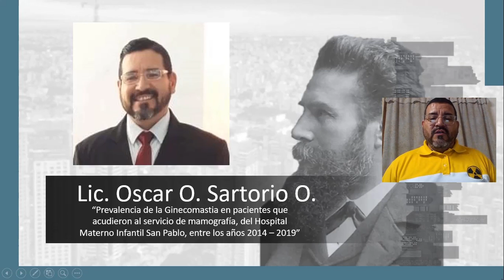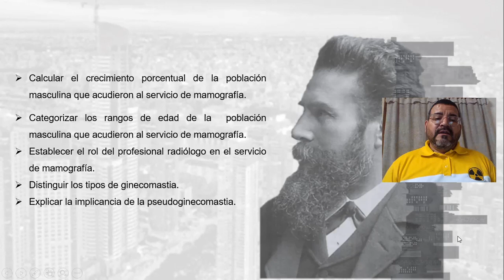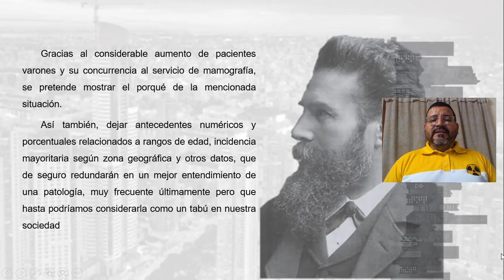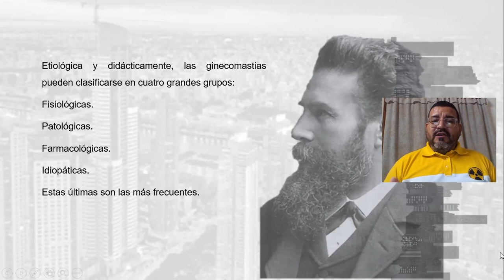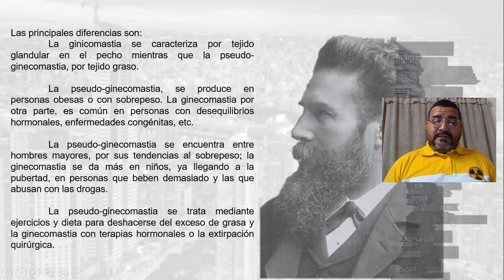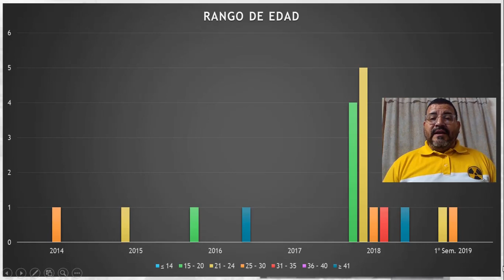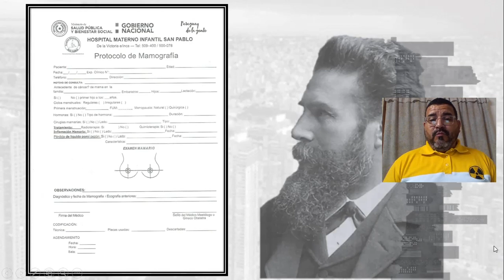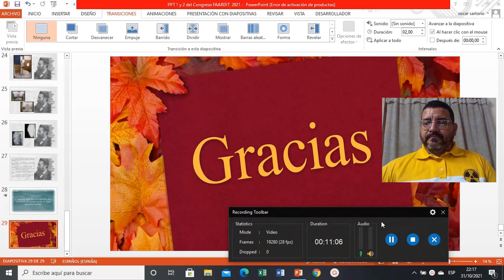7 Prevalencia de la Ginecomastia en Pacientes que acudieron al Servicio de mamografía